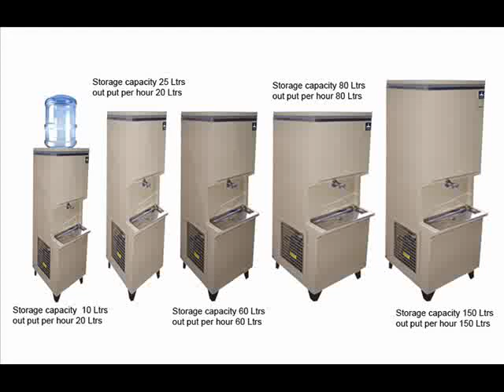water coolers for hotels in Kerala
The water cooler manufacturer India a proposed a offered by us are one of the best available in the industry today, owing to the great value offered by these in terms of cost-effectiveness and superior performance. Along with these world-class a, we also offer comprehensive support services to our esteemed customers. 50ltrs water coolers These robust quality a are ideal to be used for residential as well as commercial applications in homes, institutes, offices and other establishments. Water  Cooler drinking water chillers are available in three different cooling capacities to suit every need. Manufactured from robust Colorbond steel or stainless steel, the chillers offer a reliable cooling solution for all drinking requirements. This range of drinking water chillers is also available with inbuilt filtration to ensure high quality cold water is available at all times.